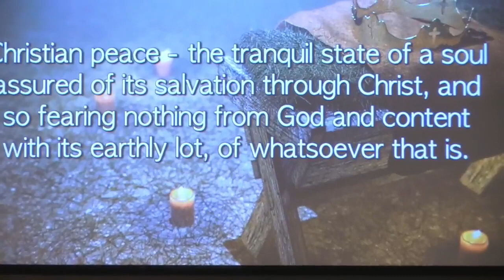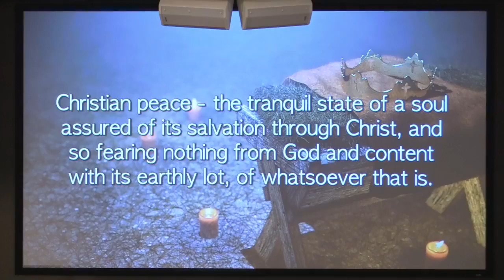Prince of Peace | 12.19.21 | Jerry Lehman